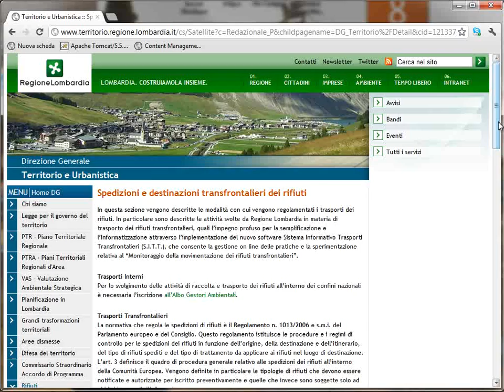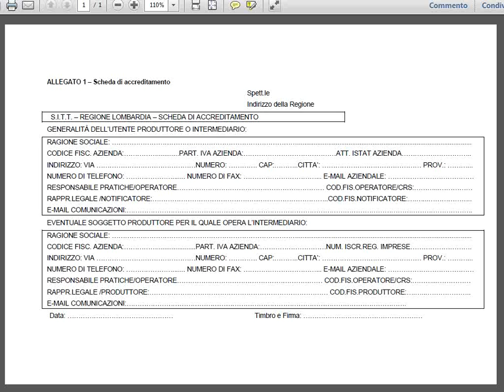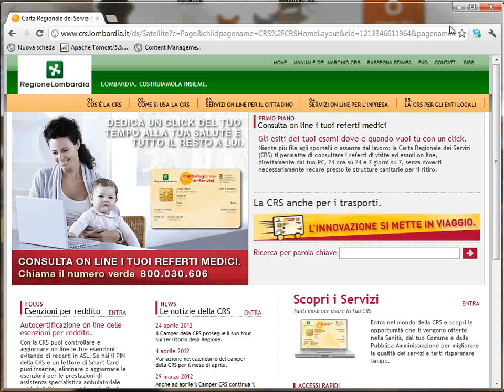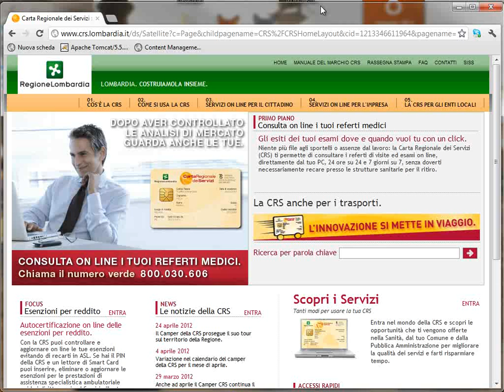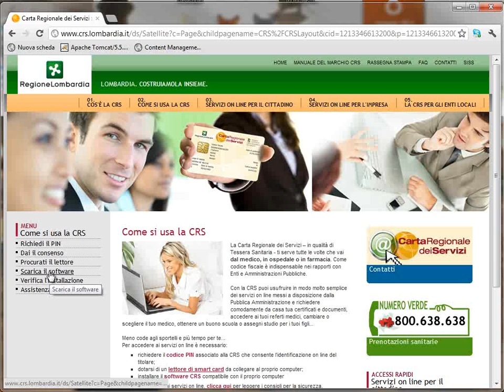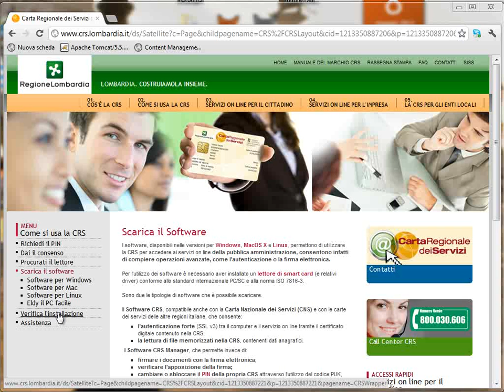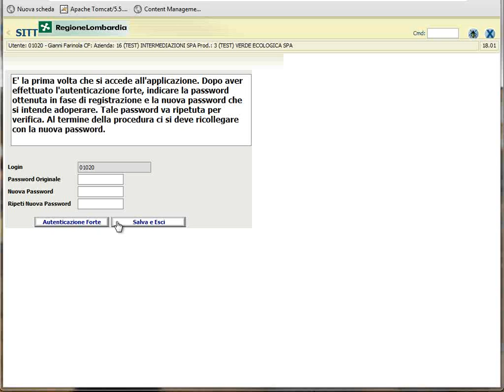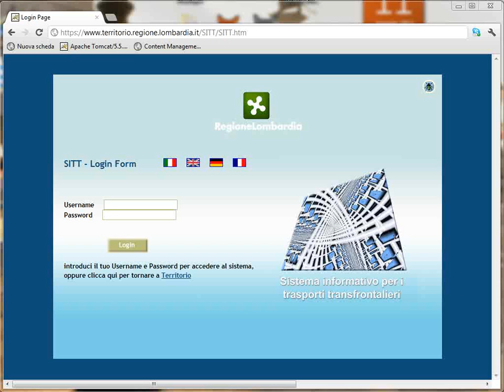Trasporto rifiuti transfrontalieri - Generalità, autenticazione forte, cambio password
Lezione n° 1. Tutte le informazioni su "Spedizioni e destinazioni transfrontaliere dei rifiuti - SITT" al